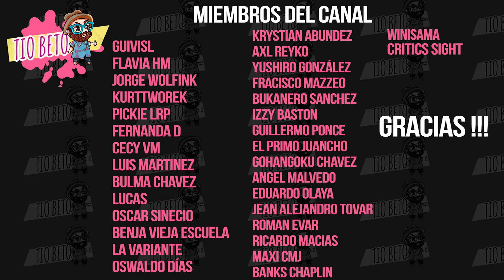TEMA MASTE DISNEY PIERDE DERECHOS DE WINNIE POOH Y BAMBI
Todo tiene caducidad, y Disney podria perder muchas licencias en los proximos años incluido su emblematico raton.